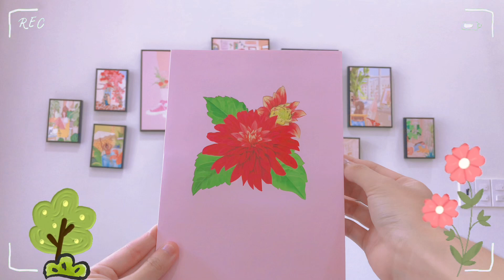Celebrate spring with our Spring Aster Flower 3D Pop Card! 🌼✨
If you want to choose a reliable pop up card manufacturer, don’t hesitate to choose Skypopcards Vietnam. We are the perfect choice for your pop up card order, both custom pop up cards and popular greeting 3d cards.

Our product storage are plentiful with so many many beautiful yet unique pop up cards. Feel free to enjoy Skypop pop up card catalogs in different topics: Birthday, Valentine, Love, Flower, Animal, Thank You, Get Well Soon, Friendship, Mother’s Day, Father’s Day, Christmas.

Also, Skypop creative team will make your idea into reality with custom pop up card. We will support you all time by day and night from the designing, making sample to producing final products. Your ending happiness at the time opening your order box is the great motivation of Skypop team. So let us pop up your feelings and sweetie in each pop up masterpiece.

skypopcards